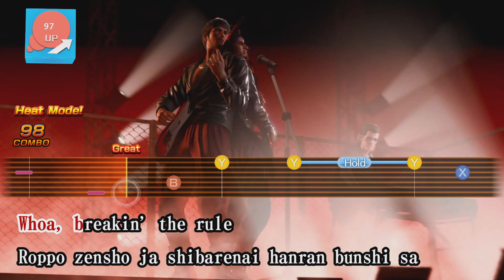Like a Dragon: Infinite Wealth - Judgement - Kasuga (Japanese Karaoke 100)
Judgement - Shinpan - sung in-game by Kasuga. Like a Dragon Infinite Wealth perfect score karaoke by 6Hourgaming.